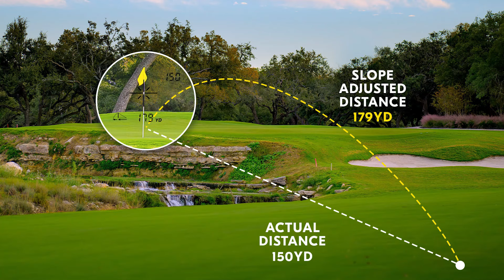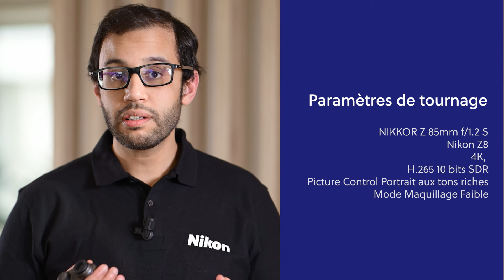COOLSHOT | 20 GIII & 20i GIII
COOLSHOT 20 GIII & COOLSHOT 20i GIII
Nikon se réjouit d’avoir annoncé le 24 janvier 2024 le lancement de deux nouveaux télémètres laser de golf rapides, précis et légers : le COOLSHOT 20i GIII (avec mode de correction de pente) et le COOLSHOT 20 GIII. Ces deux modèles arborent une construction compacte et résistante à la pluie, en offrant des performances d’entrée de gamme inégalées grâce à la technologie LOCKED-ON QUAKE de Nikon, jusqu’alors uniquement disponible avec les télémètres laser Nikon haut de gamme.
L’ajout de la technologie LOCKED-ON QUAKE ravira les joueurs de golf qui attendent des calculs exacts au moment de trouver la bonne cible : une fois la distance au drapeau mesurée avec précision, les télémètres émettent une légère vibration pour la confirmer. Avec cette technologie associée à l’algorithme Priorité à la cible la plus proche de Nikon, les joueurs ont la garantie que leur télémètre de golf de Nikon se verrouille sur le drapeau, et non sur les arbres derrière.
Le COOLSHOT 20i GIII est également doté du mode de correction de pente inclinaison/déclinaison) de Nikon, qu’il est aisé de désactiver pour les compétitions. Si l’option de correction de pente est activée, les utilisateurs voient à la fois la distance réelle et la distance réelle compensée au drapeau, ce qui permet de frapper plus facilement dans la bonne trajectoire en jouant en pente. Pour les golfeurs qui n’ont pas besoin des distances réelles compensées, le nouveau COOLSHOT 20 GIII fournit rapidement des mesures simples et précises, et offre les mêmes qualités optiques Nikon que son petit frère. Quel que soit le modèle choisi, les utilisateurs bénéficient d’une vision nette et très contrastée grâce au célèbre traitement multicouche de Nikon appliqué à la lentille, ainsi que d’un design adapté aux porteurs de lunettes.

Une présentation réalisée par Hicham Bou-Oulaoun

Résumé des principales caractéristiques : COOLSHOT 20 GIII et COOLSHOT 20i GIII
- Télémètres laser de golf d’entrée de gamme : le COOLSHOT 20 GIII remplace le COOLSHOT 20 GII, tandis que le COOLSHOT 20i GIII remplace le COOLSHOT 20i GII.
- LOCKED-ON QUAKE : le télémètre vibre légèrement pour confirmer le calcul de la distance au drapeau.
- Priorité à la cible la plus proche : cette option prend toujours l’objet le plus proche. Elle est idéale pour trouver le drapeau s’il est situé devant des arbres.
- Mode correction de pente (inclinaison/déclinaison) du COOLSHOT 20i GIII : les distances réelles compensées sont calculées avec précision pour les coups sur des terrains vallonnés. Cette fonction est facile à désactiver pour les tournois.
- Plage de mesure de 5 à 730 m/6 à 800 yards : maintenez la commande Mode enfoncée pour changer l’unité de yards à mètres.
- Mesure continue jusqu’à 8 secondes : mesurez rapidement et facilement les distances à différents obstacles afin de limiter les risques liés à l’eau pour les fosses de sable.
- Optique réputée de Nikon : l’objectif monoculaire 6x à traitement multicouche offre une vision claire et lumineuse. La dioptrie réglable garantit une mise au point des plus précises.
- Confort optimal : grâce au long dégagement oculaire, il n’est pas nécessaire de retirer les lunettes de vue (ou de soleil) pour l’identification d’une cible.
- Léger et compact : sa construction robuste résiste à une pluie légère.
- Prêt à l’emploi : il est très simple à configurer et à utiliser. Lorsqu’il n’est pas utilisé, une sangle velcro maintient le télémètre solidement attaché au sac de golf.